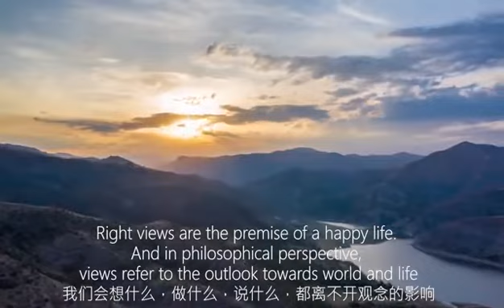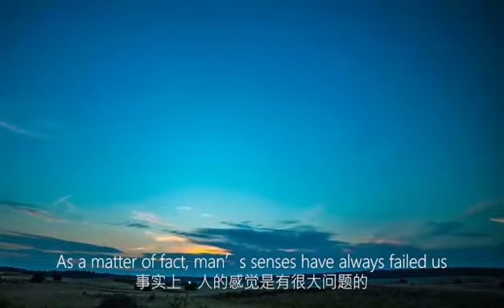The return to the right views - 认识的回归01